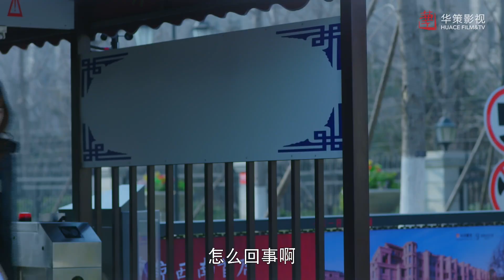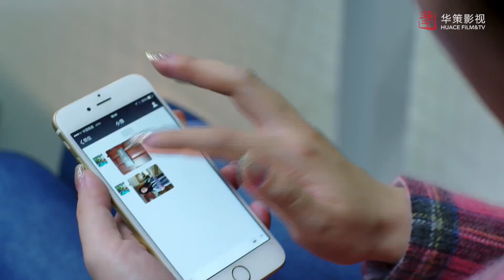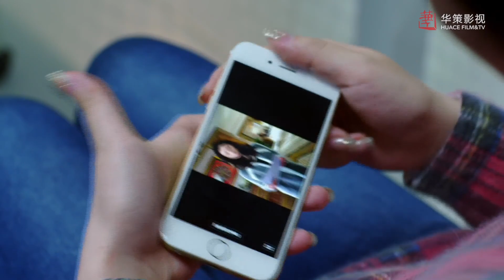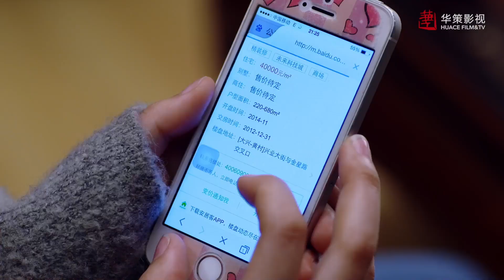丈夫在外面養女人，誰料被妻子閨蜜看見，直接找人拍下同居證據！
劇名：《且行且珍惜》Cherish Love
主演：翟天臨、高露、朱剛日堯、吳倩、趙柯、王妍之
劇情簡介：血氣方剛的湯煜峰兩次患急性白血病，都被一個叫程紫月的自願者無私捐髓而救活，之後湯煜峰對紫月一直念念不忘。紫月的丈夫趙斯文與前女友黃婉萍舊情複燃，趙斯文擔心自己掏空程家公司資產的事被發現，遂與紫月離婚。不久，程家破產，程紫月的父親一氣之下病逝，女兒橙橙走失，紫月不堪打擊，失足墜樓導致昏迷。此時湯煜峰挺身而出，一邊照顧紫月，一邊尋找橙橙。紫月公婆自覺有愧於程家，斷然與兒子趙斯文斷絕來往。在湯家人的熱心幫助和趙家父母的悉心照料下，紫月成功蘇醒，此後程紫月如小草一般頑強樂觀地活著。湯煜峰得知黃婉萍握有趙斯文動用程家公司資金的證據，便循循善誘想要喚回黃婉萍的良知，黃婉萍終被湯煜峰的善良所感動，對趙斯文的罪證供認不諱，趙斯文被繩之以法，黃婉萍得到應有的懲罰。湯煜峰找尋回了橙橙，紫月感激涕零，最終有情人終成眷屬。